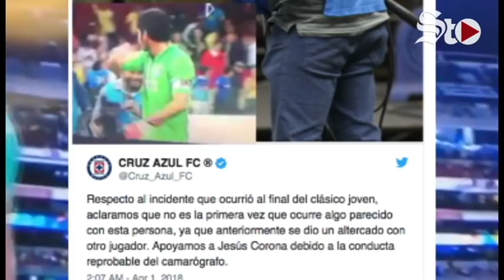'Chuy' Corona agrede a camarógrafo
El arquero de La Máquina tuvo una pésima reacción tras caer contra las Águilas en el Azteca.